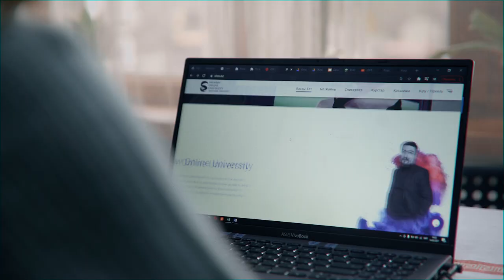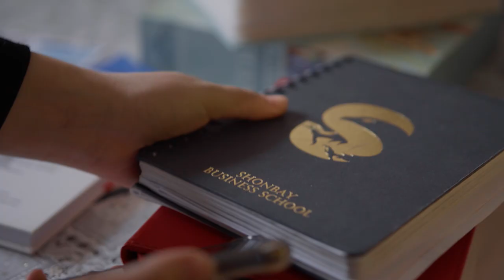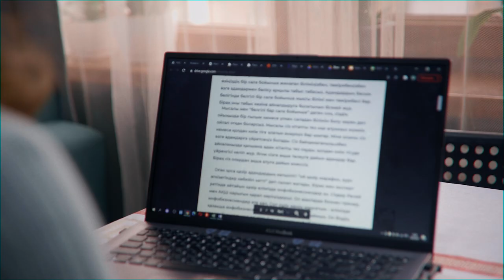АЙЫНА 1.700.000 ТГ ТАБУ ҚҰПИЯСЫ: КӘСІПТЕГІ КӨПБАЛАЛЫ АНА ОҚИҒАСЫ // SBSdoсfilms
Майра ханым - 8 балалы ана, кәсіпкер және Shonbay Business School студенті. Деректі фильм барысында Майра ханым соңғы   4-5 айда кәсібін қалай дамытқандығын, қандай қиындықтарды бастан өткергендігі жайлы айтады.

Егер сен де табыс тауып, трендтегі мамандықты меңгергің келсе, “Интернет-маркетолог” курсын 12 айға еш пайызсыз бөліп төлеу мүмкіндігін жіберіп алма! Дәл қазір мына сілтеме бойынша өт те, өз орныңды алып үлгер